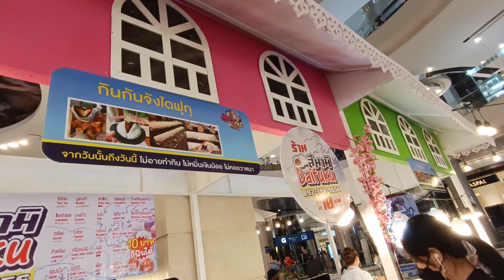Flower market(Pak Khlong Talat)/Daifuku Japanese sweet, Oreo, Nutella, Apple, Chocolate filling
Hi Viewers

It was a fun weekend vlog, we visited the very famous flower market in Bangkok Pak Khlong Talat. Tried some Daifuku Japanese sweets filled with Oreo, Nutella, apple, and chocolate, it had a gooey texture with mild sweetness. One must try them they are delicious. By the end of the day, we visited Amazon Café and had some refreshments, Kiwi Frappe, and Matcha Green tea Latte.